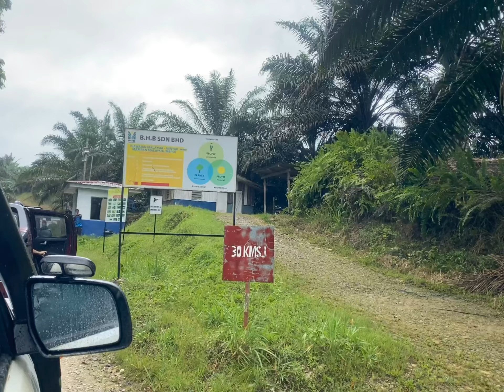GIAM KLIMAU, Niah Sarawak | A curtain waterfall!! JUH KITA PEGI!!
Must visit waterfall!

Drive from Miri to Niah and drive through palm plantation roads for about 15km. It is advisable to use 4WD car. After reach the destination, take a little bit of a walk and you will reach at the stunning curtain waterfall.

Good place for bbq and picnic with family and friends. Perfect place for peace and relaxation!

Keep in the mind that every step and choice you make will impact the environment around you. Protect the place and make sure the place is clean!

RESPECT THE PLACE AND KEEP IT CLEAN!